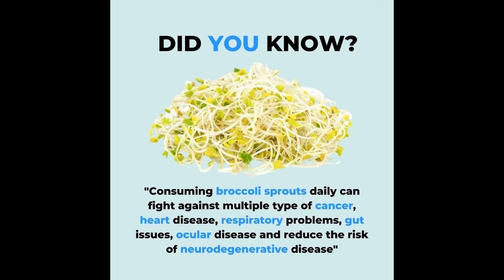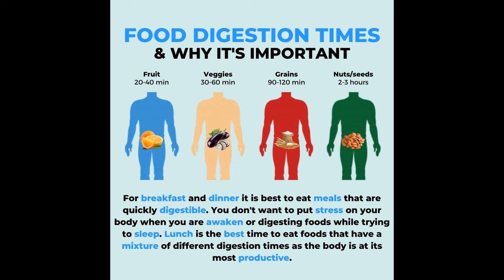How To Boost Your Testosterone. | Video 4 of 10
10 Small Steps To Improve Your Health

Many of us make health-related resolutions, such as to lose weight, stop smoking or join the neighbourhood health club. While it is common to set high goals, experts say that setting smaller goals could do more for our health.

"Small steps are achievable and are easier to fit into your daily routine," says James O. Hill, Ph.D., Director of the Center for Human Nutrition at the University of Colorado Health Sciences Center. "They are less overwhelming than a big, sudden change."

Here are 10 to try:

1. Keep an eye on your weight and work on making sure you are not gaining extra lbs. Even if you gain just a pound or two every year, the extra weight adds up quickly.

2. Take more small steps. Use a pedometer to count your daily steps; then add 2,000, the equivalent of one extra mile. Keep adding steps, 1,000 to 2,000 each month or so, until you take 10,000 steps on most days.

3. Eat breakfast. Breakfast eaters tend to weigh less and have better diets overall. For a filling and nutrition-packed breakfast, top Whole Grain Total® with fresh fruit slices and low-fat or fat-free milk.

4. Switch three grain servings each day to whole grain. If you're like the average American, you eat less than one whole grain serving a day.

5. Have at least one green salad every day. Eating a salad (with low-fat or fat-free dressing) is filling and may help you eat less during the meal. It also counts toward your five daily cups of vegetables and fruits.

6. Trim the fat. Fat has a lot of calories, and calories count. Purchase lean meats, eat poultry without the skin, switch to lower-fat cheeses, use a non-stick pan with only a dab of oil or butter.

7. Consider calcium by including two or three daily servings of low-fat or fat-free milk or yogurt. Dairy calcium is good for bones and may also help you lose weight.

8. Downsize. The smaller the bag, bottle or bowl, the less you will eat.

9. Lose just 5 to 10 percent of your current weight. The health benefits are huge-lower blood pressure, blood sugar, cholesterol and triglycerides.

10. Keep track of your eating. Write down what you eat over the next couple of days and look for problem spots. Often, just writing things down can help you eat less.